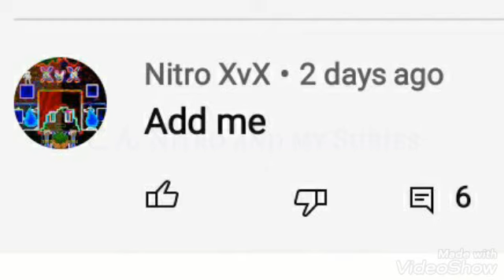🤗A gift for Nitro XvX🤗